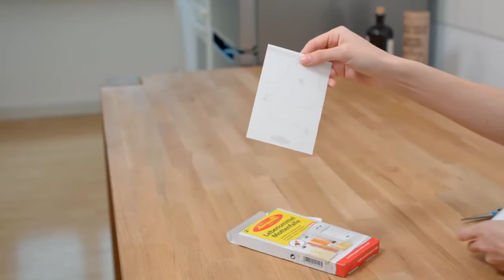مصيدة عثة الطعام من إيروكسون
مصيدة بمواد طبيعية غير سامة للحشرات التي تهاجم خزانة الأغذية. فعالة لمدة 6 أسابيع. تجذب الحشرات إليها وتحبسها على سطحها اللزج. صناعة ألمانية. تحتوي العلبة على مصيدتين